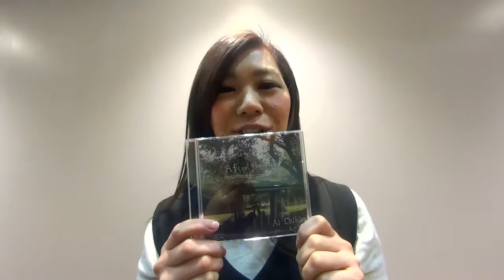Ai Chihiro『After the rain』_MACHIDA music park（町田ミュージックパーク）160213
2016年2月13日 12:00～、町田ターミナルプラザ「町田ミュージックパーク」に１０組のアーティスト（ムラキ＠ソラノアルト、古山潤一、日本、Negi、Ai Chihiro、AKARA、下側哲也、CRACK NUTS、jaja、Footmark Makers）が出演しました。

‪#‎町田‬ ‪#‎イベント
【たうん町田】